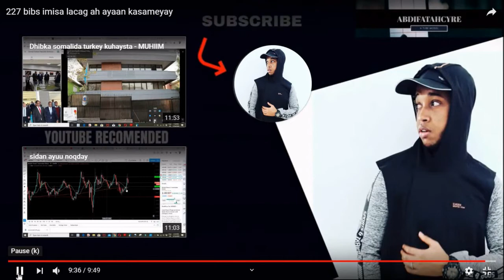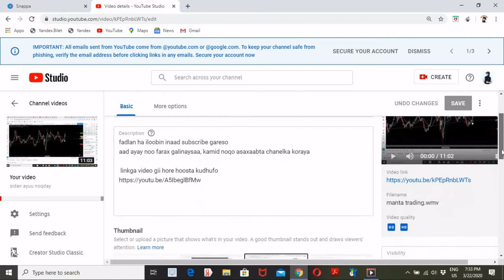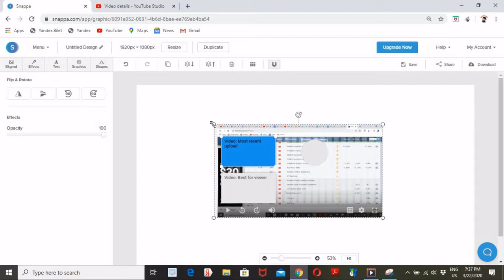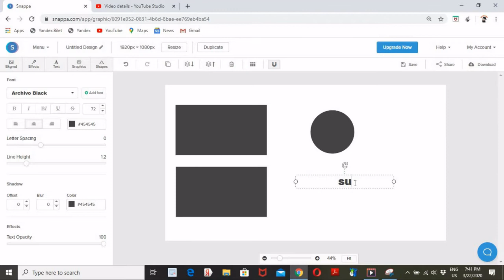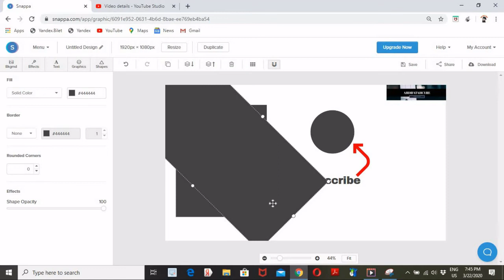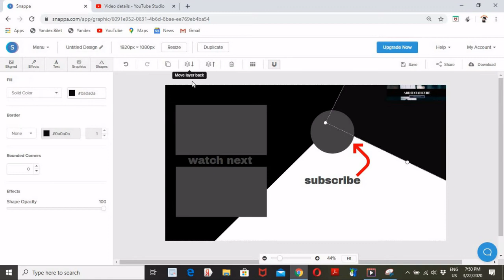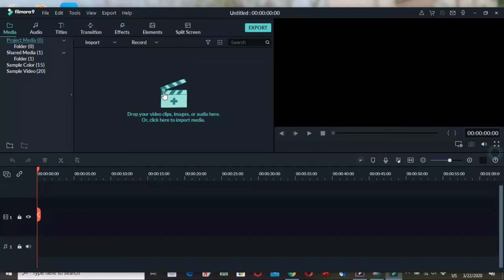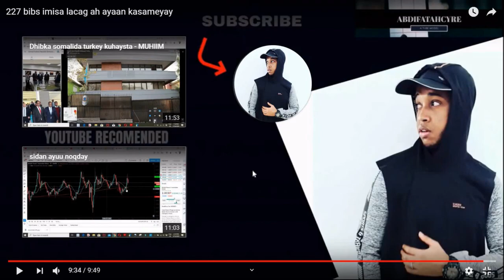sidee loosameya outro profession ah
linkga video gii hore hoosta kudhufo